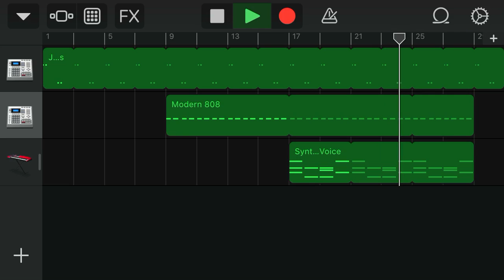Uncanny World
Made this for some reason.